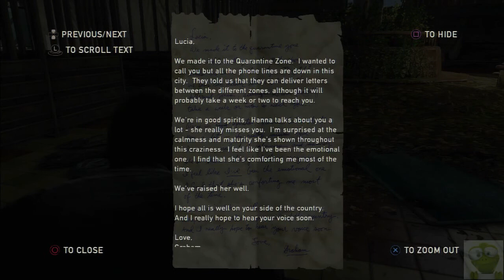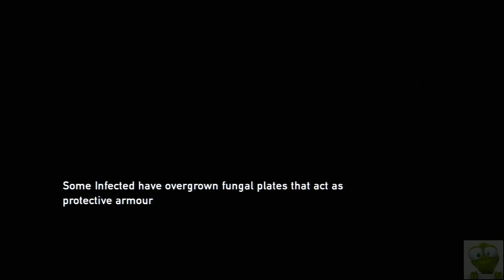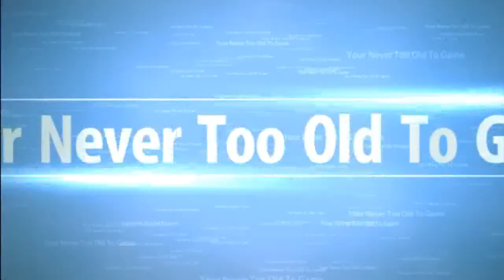The Last Of Us Part 16 Walkthrough (HD) Only On Playstation 3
Part 16 of my full unedited walkthrough of Naughty Dogs The Last Of Us..finally arrived near my destination..and if I thought it would be plain sailing then I was very wrong. im consistently on the back foot...anyone that knows my game style is allways full on...I never retreat..this game has had me running for my virtual life...jaw dropping masterpiece still doesn't do it enough justice...still not sold on the multiplayer side...like tombraider 2013..in my opinion. it didn't need it. just 2 modes...really?..as allways like/comment good or bad its all good...part 17 and the final part 18 are already rendered...so hopefully will be uploaded tomorrow...after I get back from my hospital appointment...